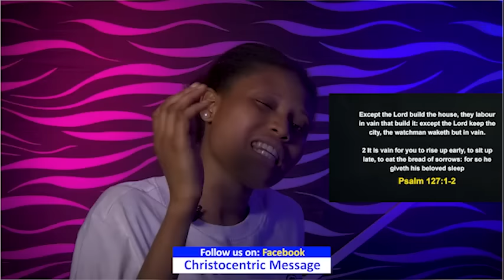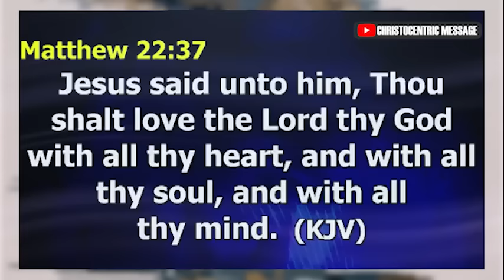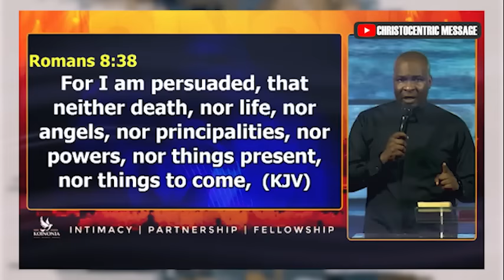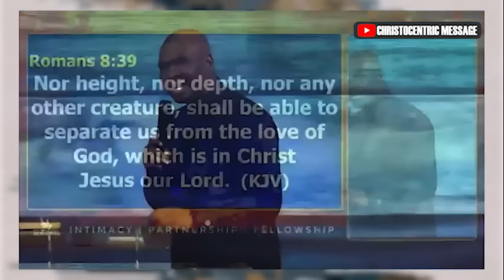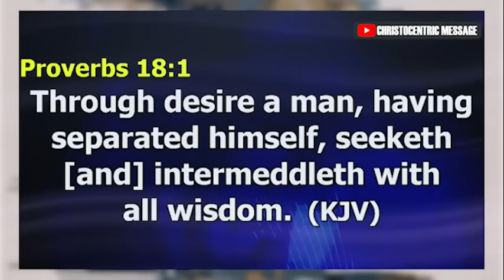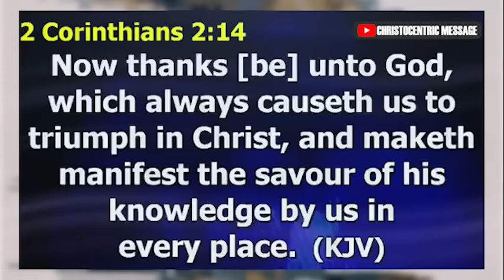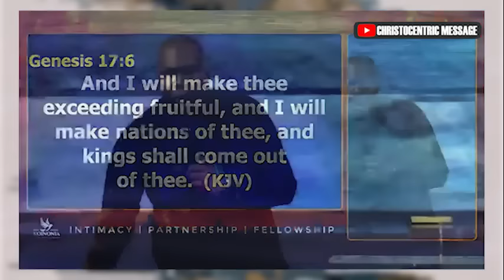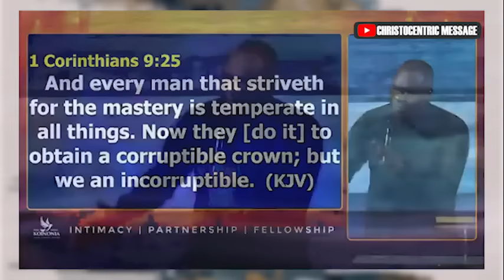THE BATTLE IS NOT YOURS, GIVE YOUR FIGHT TO GOD -APOSTLE JOSHUA SELMAN